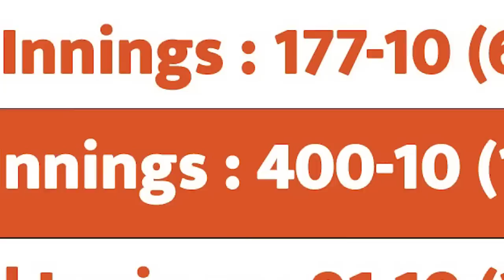India Beat Australia By An Innings At Nagpur , WTC Final Confirm ? Rohit | Ashwin | Jadeja | Axar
india vs australia test series | ind vs aus | team india | wtc points table